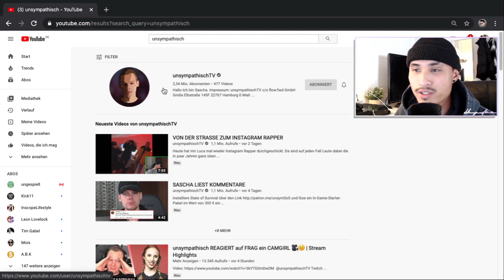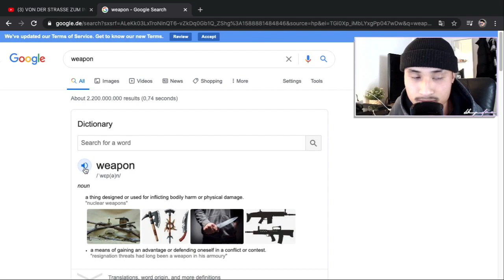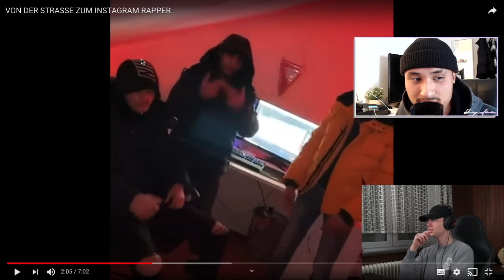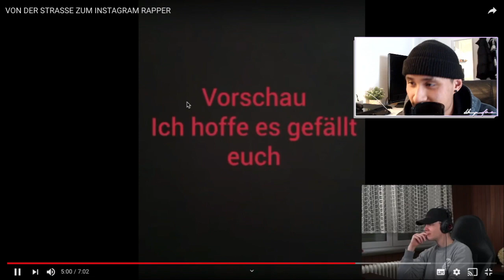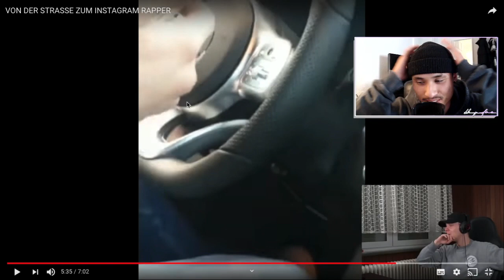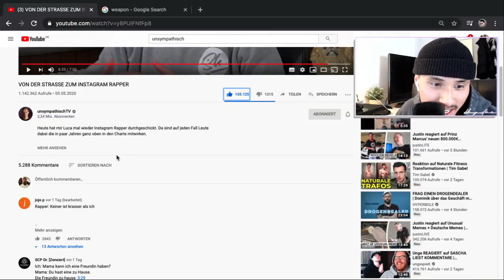bhpdao reagiert auf "VON DER STRASSE ZUM INSTAGRAM RAPPER" | ZuUUu wiiiLd | bhpLIVE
UNsympathischtv aka. Sascha hat zu wilde Instagramm Rapper entdeckt, zuuuuuuuuuuu WILD lezz gooooo

✘Mein Equipment